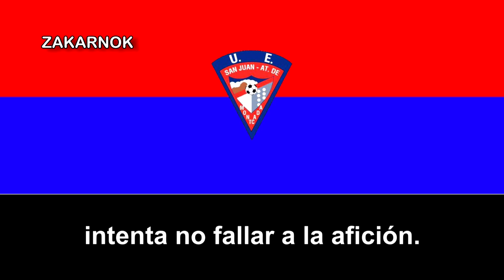Himno de la UE San Juan Atlético de Moncada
La Unió Esportiva San Juan Atlético de Moncada, antiguamente conocido como la Unió Esportiva Sant Joan Atlètic de Montcada es un club de fútbol de la ciudad de Moncada, en Cataluña, España. Fue fundado en 1988 tras la fusión de los dos clubes de la misma ciudad, el Club Deportivo San Juan, fundado en 1933, y el Atlético San Juan, creado en 1963.

Aparte de lo mencionado, desconozco si estuvo en algún momento de su trayectoria en la Tercera División, incluido los dos clubes extintos antes de ser fusionados para formar este club.